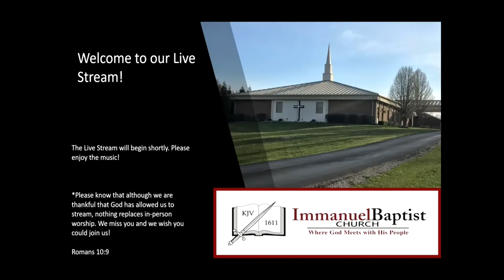Bro. Doug Foster: Life is Not A Hallmark Movie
Bro. Doug Foster presents "Life is Not A Hallmark Movie" from Job 14, during a worship service at Immanuel Baptist Church, Florence, Ky.